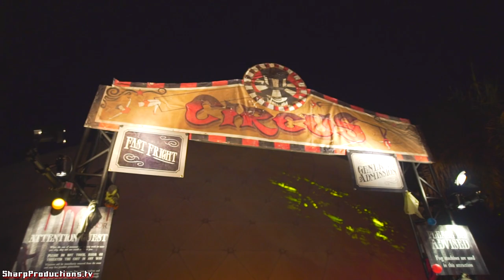Circus Big Top Terror Maze at Queen Mary's Dark Harbor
Circus Maze Walk-Through at Queen Mary's Dark Harbor 2016 in Long Beach, California, USA.

Step right up, ladies and gentlemen, and experience the world’s most horrifying circus! Face your greatest fears as you wander through a terrifying tent of terror inside the cavernous dome located next to the Queen Mary. Disorienting illusions, maniacal magic acts, and a cadre of sideshow freaks are certain to shock, stun, and startle even the bravest of souls.